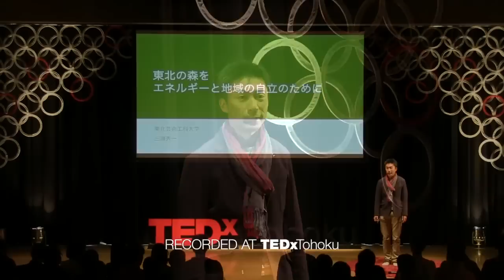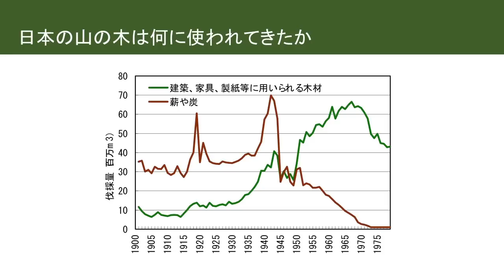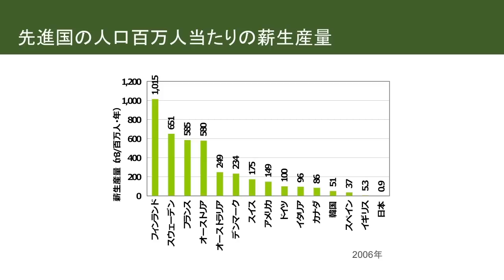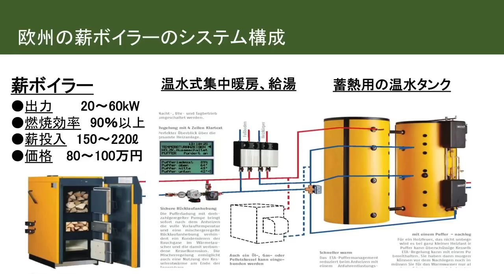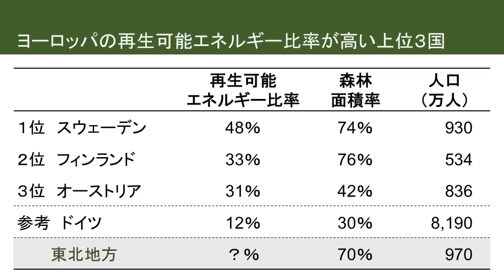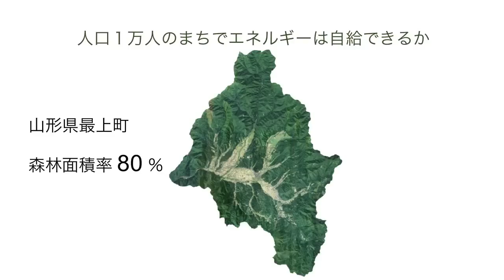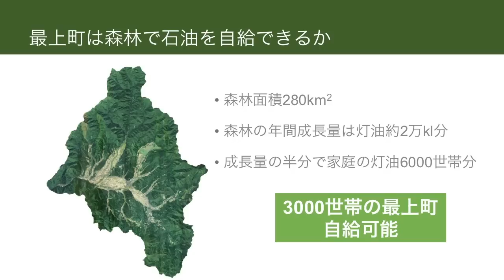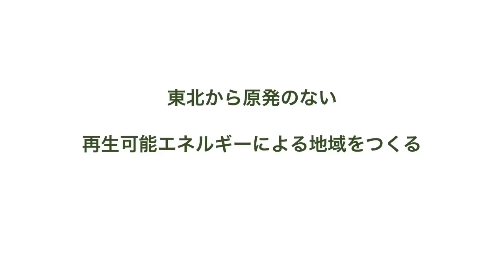Utilizing Tohoku's forests for energy and community independence: Shuichi Miura at TEDxTohoku 2013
東北の森をエネルギーと地域の自立のために。
三浦秀一（みうら・しゅういち）
東北芸術工科大学 建築・環境デザイン学科 准教授
1963年生まれ。兵庫県出身。

建築と地域を主眼とした自然エネルギーの活用や省エネ、地球温暖化対策の技術評価や政策に関する研究を行う。
森林は強力な再生可能エネルギー資源であるとともに、
大きな雇用を生み出すことに着目し、森林資源に満ち溢れる東北のまちは、
森のエネルギーによって地域の自立へと歩み出していくことができることを主張。
東北が原発から自然エネルギーに転換するグリーンエネルギーフロンティアになることを
めざし、実践活動に取り組む。

Shuichi Miura
Associate Professor of the Department of Environmental Design, Tohoku University of Art and Design
Born in 1963, from Hyogo.

Focusing on architecture and local communities, Mr. Miura's research domain varies from energy conservation and practical use of natural energy to technical evaluation and policy on global warming countermeasures. He sees forests as a great creator of renewable energy as well as a provider of job opportunities. Rich as Tohoku cities are in forest resources, he believes energy produced in forests can help each community become independent. His dream of Tohoku becoming a 'green energy frontier' -- transitioning its energy source from nuclear power to natural energy -- drives him to put his ideas into practice.